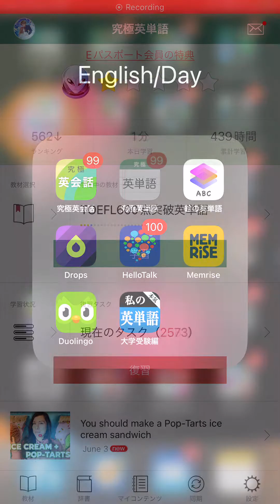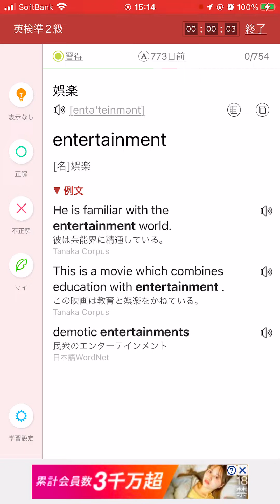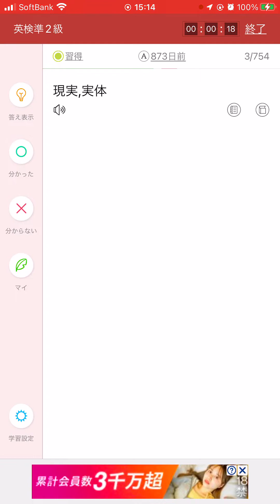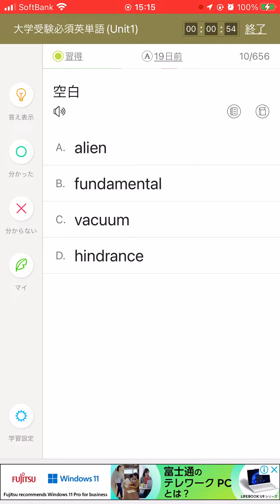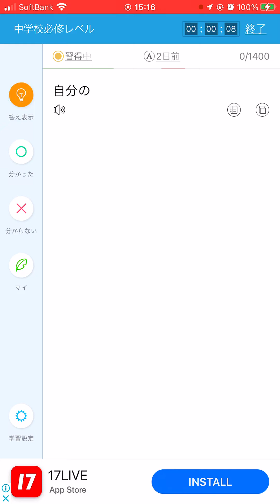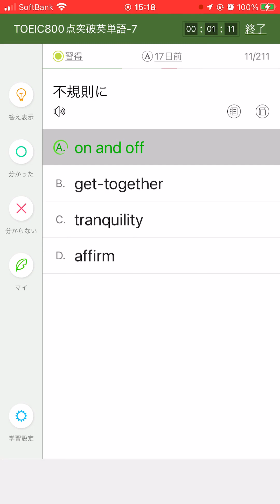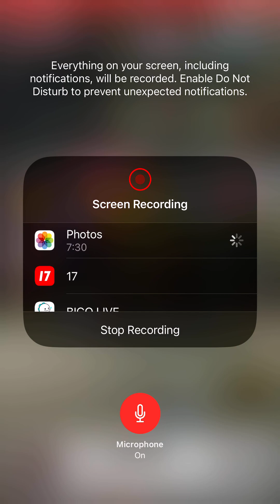英語: 英単語の練習 by Hiroki 20230828v